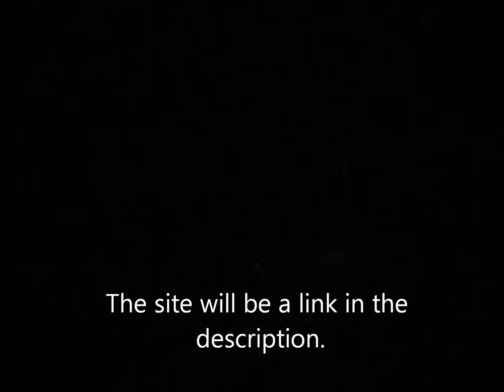Make your own photo.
This is a site where you're able to make you own photo with cool effects! Perhaps your YouTube Picture.